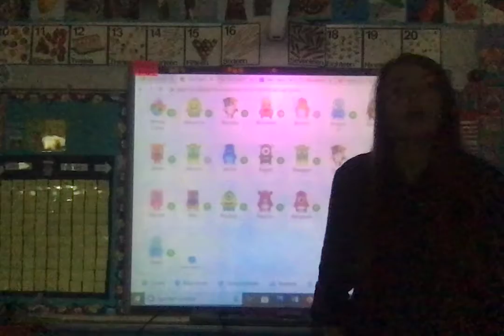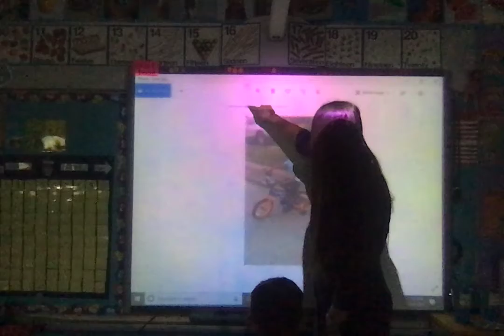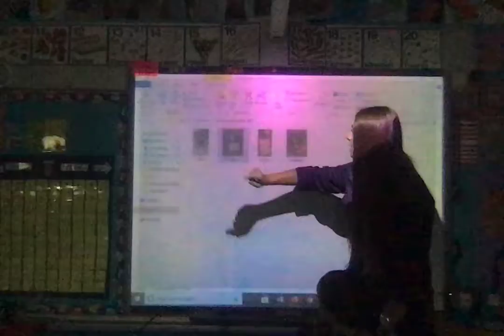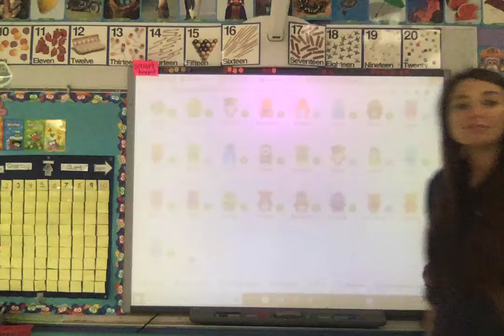Mrs. Saylor-Kindergarten Day 12 September 16, 2020 Part 2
A little about DoJo and special feature. our Kinder Kiddos showing things they can do all by themselves!